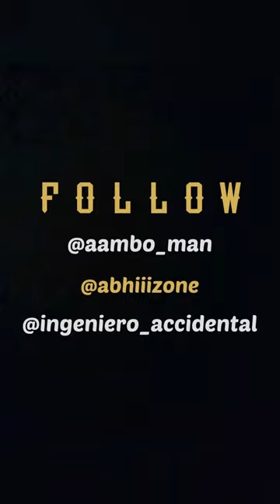The one & only Ambernath cha JONI LIVAR Kushal Badrike ft